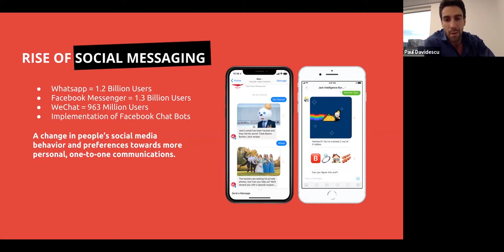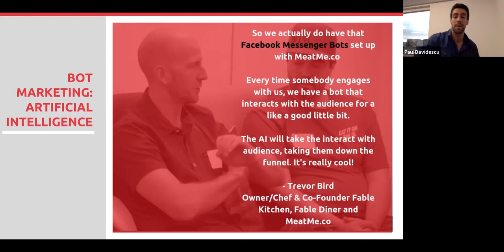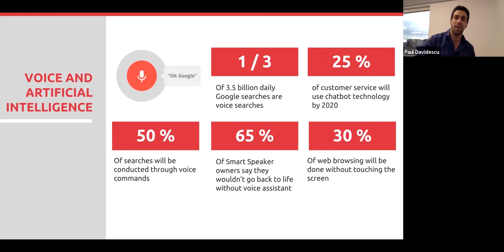How to use Bot and Voice Marketing to Drive your Bottom Line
With the number of Voice Searches being conducted tend to only increase as we keep introducing more products like Amazon Alexa and Google Home, it begs the question: Is your business ready to handle the next gen of Voice SEO?